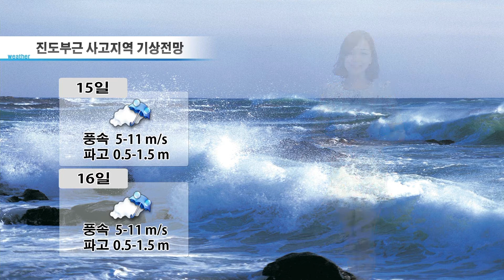날씨정보 7월 14일 17시 발표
▶ 내일(화) 전국 가끔 구름 많음
- 제주도 흐리고 늦은 오후부터 비
- 전남*경남남해안 점차흐려져 밤부터 비
- 중부지방 낮에 산발적으로 빗방울 떨어지는 곳
- 제주도 (내일밤~모레새벽사이), 남해안 (모레새벽~오전사이) 돌풍,천둥,번개 동반한 많은 비

▶ 모레(수) 중부지방 가끔 구름 많음, 남부지방*제주도 대체로 흐리고 비 → 낮에 점차 그침
- 경남남해안 늦은 오후까지 비 이어지는 곳